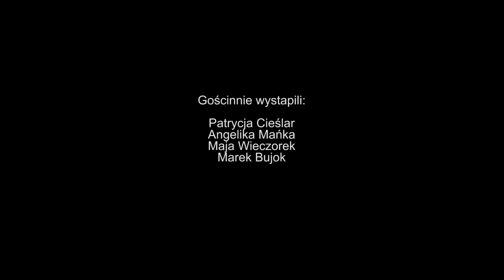Kapela POLANDIA - Miłość to energia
Produkcja : Polandia Music
Zdjęcia: Michał Kuźma
Montaż:Kamil Szepke

"Miłość to energia" sł. i muz.: Gustaw Szepke
Tak sobie siedzę
Tak sobie myslę
Co tu naprawdę w życiu ma sens
Patrzę na sufit
Patrzę na okno
I ciągle nie wiem a wiedzieć chcę
Jedno pytanie w głowie mam
Co to jest miłość, no co to jest miłość?
Jedno pytanie dręczy mnie, no...
Kto wie co to jest miłość?

Idę na spacer
Na moją górę
Między drzewami się naładować
Szybko nie wrócę
Jeśli w ogóle
To w krótkim wierszu i w prostych słowach
Mióść ..., ...!